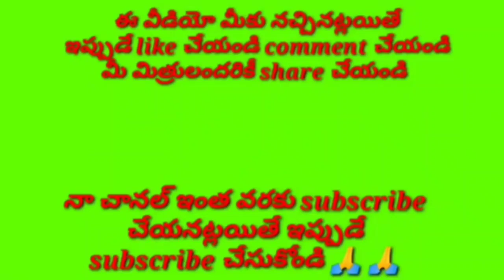కృష్ణాష్టమి స్పెషల్ //గోపూజామహోత్సవం //భజన పాటలు